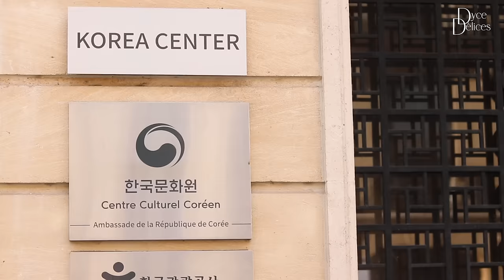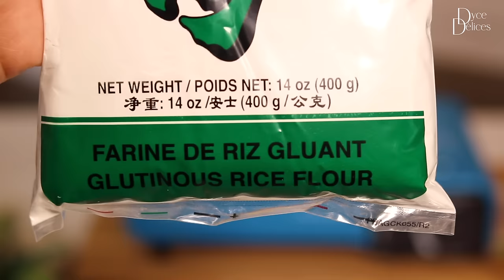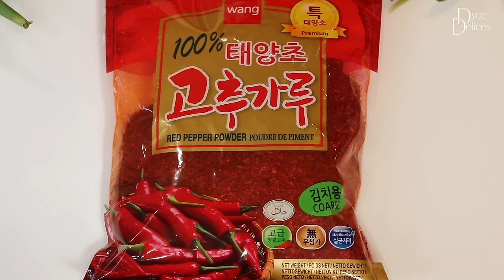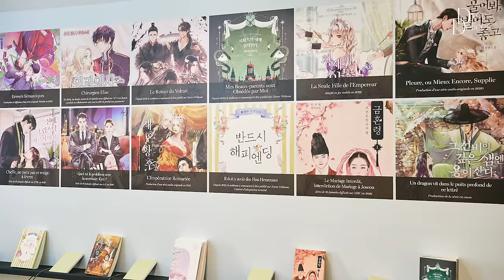Comment faire du kimchi facilement à la maison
Depuis, le centre culturel coréen, je vous montre ma recette du kimchi végétarien. Testée et approuvée. Cette recette de chou fermenté a un goût authentique avec une préparation deux fois moins longue que la version classique.

📝 INGRÉDIENTS pour environ 2 litres:
Note: tous les ingrédients de la recette se trouve très facilement dans toutes les boutiques asiatiques.

2 choux blancs ou asiatiques (disponible dans tous les magasins)
6 à 9 cuillères à soupe de gros sel de mer

Sauce:
450 ml d'eau
4 champignons séchées
10 cm d'algue dashima
2 cuillères à soupe de farine de riz gluant
1 cuillère à soupe de sucre + 1 cuillère à café
1/2 oignon blanc
6 gousses d'ail
2 cm de gingembre frais
2 cuillères à café de sel
90 g de piment coréen en poudre (gochugaru)
Environ 75 g de radis blanc
1 carotte
6 tiges d'oignons verts

⏱️ CHAPITRES:
0:00 intro
0:35 faire dégorger le chou
2:03 kimchi sauce
4:36 rincer le chou
4:56  kimchi dernière étape
5:21 bonne fermentation
5:54 autres kimchi
6:19 le centre culturel coréen

❓ QUI SUIS-JE?
J'ai grandi dans un milieu multiculturel qui a fortement inspiré mon palais. Il y a quelques années, en devenant végétarienne, j'ai dû adapter mes recettes. Je vous livre ici mes trouvailles et coups de cœur. J'espère que vous prendrez du plaisir à cuisiner en ma compagnie. Grande gourmande et cuisinière amatrice, vous trouverez sur cette chaine des recettes végétariennes et végétaliennes.